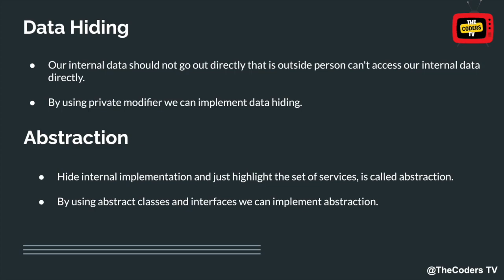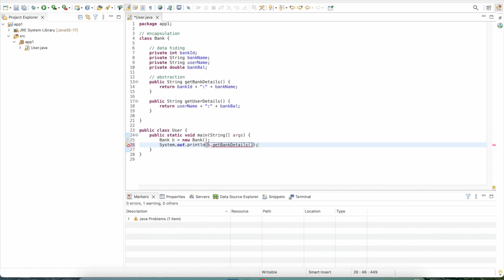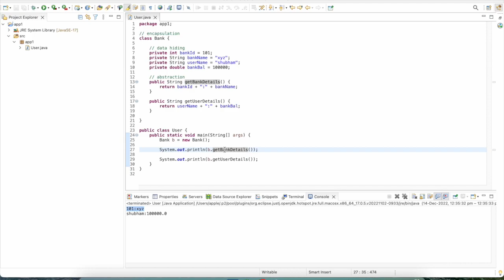#2 Data Hiding, Abstraction, Encapsulation | Object Oriented Programming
Hey guys, in this video we'll learn all about 3 important Object Oriented Concepts which are Data Hiding, Abstraction & Encapsulation.